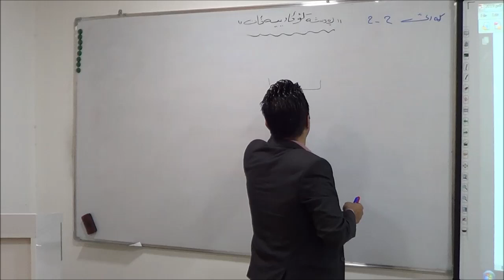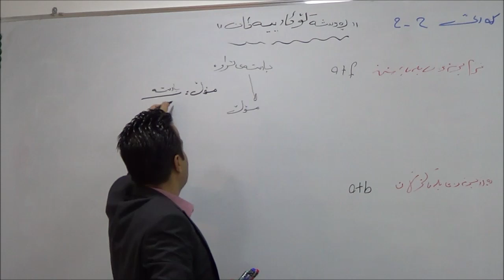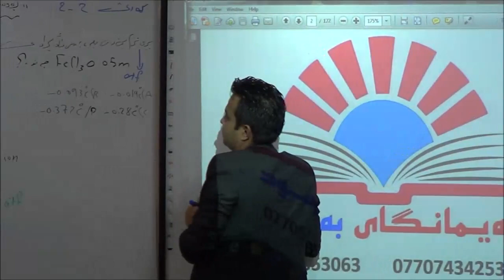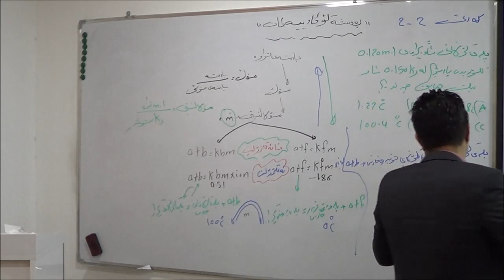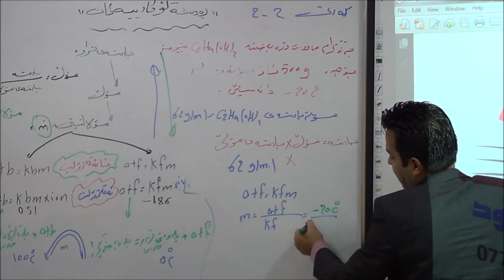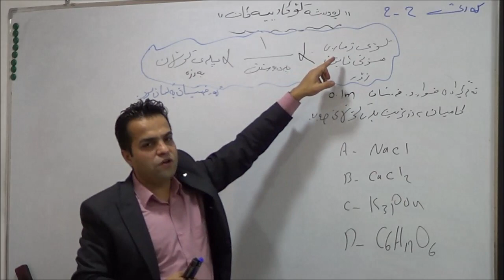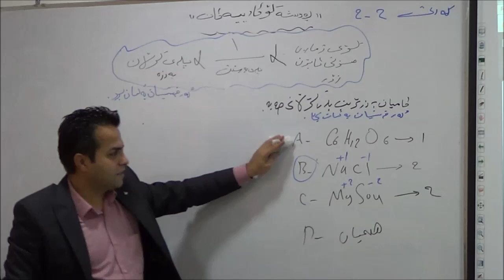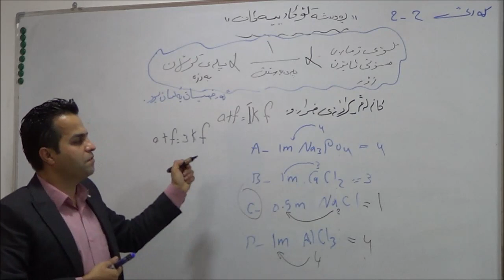وانه‌ی یه‌كه‌م بابەتی ڕەوشە کۆکارییەکان بەندی دوو کەرتی دوو مامۆستا بەرزان عبداللە